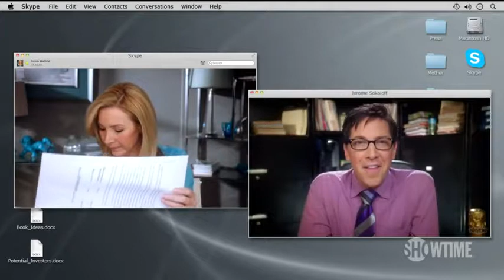Web Therapy Season 3 Episode 10 Brighten My Day